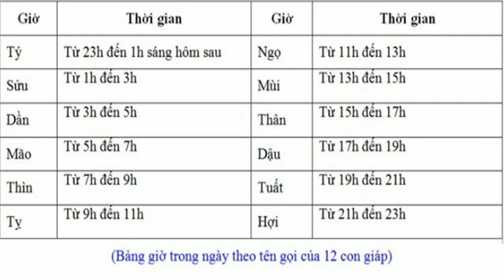Chuyện lạ: Vì sao phạm nhân thời xưa bị hành hình vào giờ Ngọ ba khắc?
Việc hành hình phạm nhân Trung Quốc thời xưa vào giờ Ngọ ba khắc được đề cập trong phim ảnh, sách vở. Đây là quãng thời gian nào trong ngày và vì sao lại có quy định trên?

Theo lịch pháp cổ đại Trung Hoa, "thời" và "khắc" là 2 đơn vị tính thời gian. Một ngày đêm chia thành 12 thời (mỗi thời tương đương 2 tiếng), phân làm 100 khắc (vạch khắc trên thùng nhỏ nước tính giờ, một ngày đêm thì nước rỏ hết một thùng, mỗi khắc tương đương 15 phút).

Phép tính thời, khắc của người xưa
Giờ Ngọ tương đương 11h đến 13h. Giờ Ngọ ba khắc là gần 12h trưa, lúc Mặt trời ở đỉnh điểm, bóng trên mặt đất thu lại ngắn nhất. Theo cách tính này, giờ Ngọ ba khắc tương đương 11h45 phút trưa.